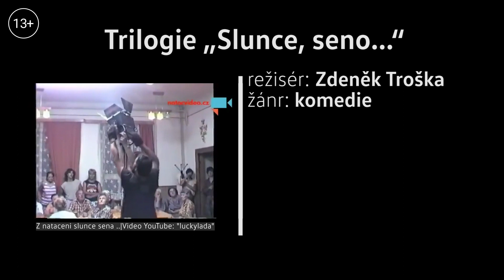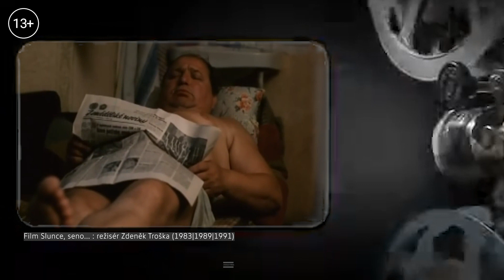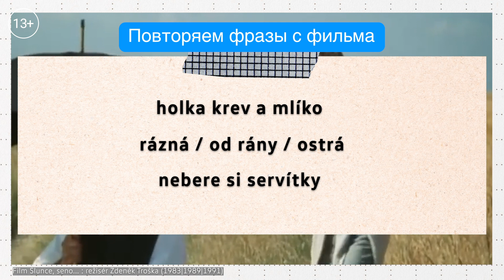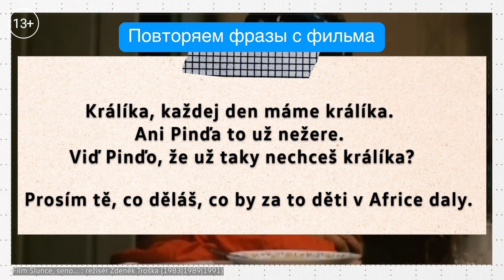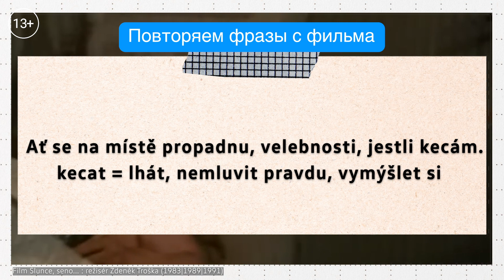Чешский по фильмам | Trilogie "Slunce, seno, …” («Солнце, сено, …»)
Ahoj! Ваша любимая Клара готова рассказать о новом фильме и расшифровать некоторые чешский выражения. Сегодня вы познакомитесь с комедийным произведением, а точнее с первой частью из трилогии о чешской деревне.

Веселая комедия, расскажет о трудовом семестре в деревне студента-ветеринара, одержимого идеей применить на практике свои «грандиозные» открытия в области животноводства. Здесь есть и любовная интрига, которая построена на смешных ситуациях и разрешается, к радости влюблённых героев, счастливым концом.

Выбирайте Prague Education Center, и гарантированно поступайте в чешские и словацкие вузы без потери года и визы!